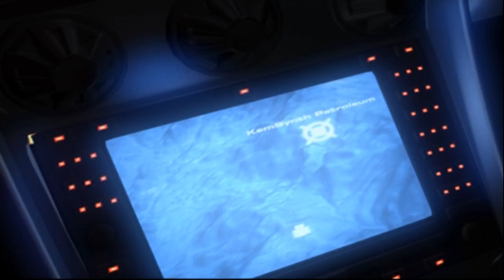Syphon Filter: Dark Mirror - Прохождение - Эпизод 1, часть 1 - Точка внедрения альфа [PS2]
Где-то на просторах Аляски очередная террористическая группировка захватила нефтеперерабатывающий завод и, как водится, замыслила что-то недоброе. Правительство среагировало мгновенно, отправив на место происшествия группу агентов во главе с Логаном. Приказ стандартный – заложников, если таковые имеются, освободить, террористов обезвредить. Все, вроде бы, просто и понятно. Однако вскоре выяснилось, что визит на Аляску – лишь начало долгой и сложной операции по предотвращению глобального кризиса.